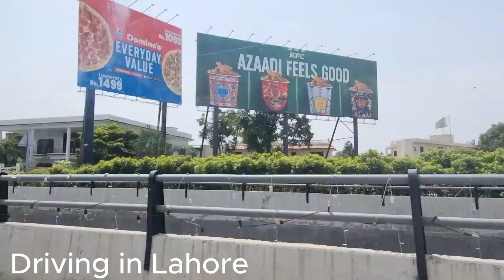Driving in Lahore - Driving in a Car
Driving in Lahore in a Car
Check out the City and the scenes of the City .
Check out the Bike and the Area of Lahore